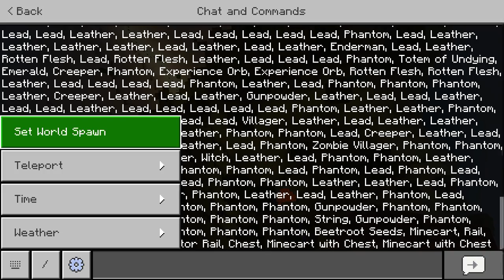I can make art with torches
WOWWWWWOWOWOWOWOO AMAZING